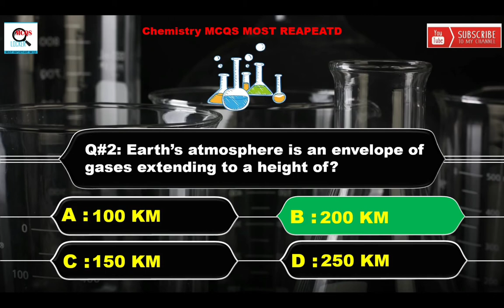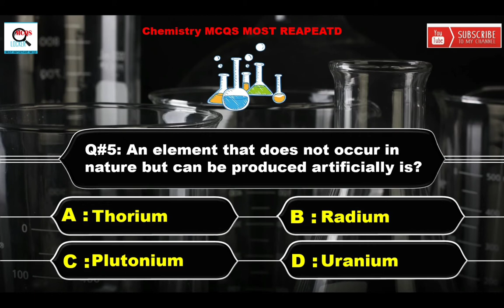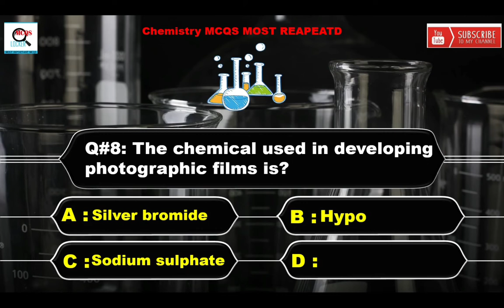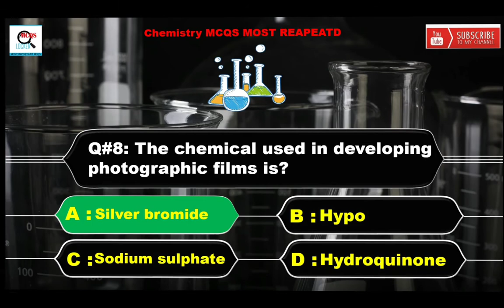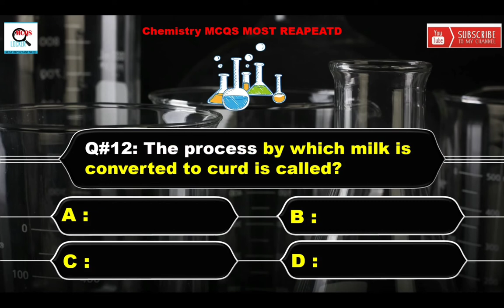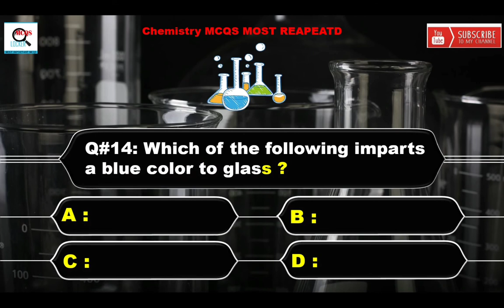Chemistry Mcqs| NTS Chemistry Mcqs| Mcqs Of Chemistry| Mcqs Locker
Hello Dears,

This channel is created for people who wants to prepare for test and improve their knowledge, here you will get most repeated and important MCQS, those are most frequently asked in NTS, PTS, OTS, STS, SIB, and other test conductors, i assure you once you subscribe this, you will get most important MCQS of different subjects like;

Physics MCQS
Chemistry MCQS
Islamic MCQS
Pak Study MCQS
English MCQS
Engineering MCQS
M.B.A MCQS
Aptitude MCQS
Much More

Regards,
MCQS Locker